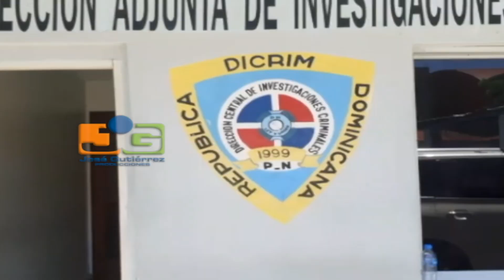Escaparon varios adolescentes de la cárcel para menores en San Pedro de Macorís